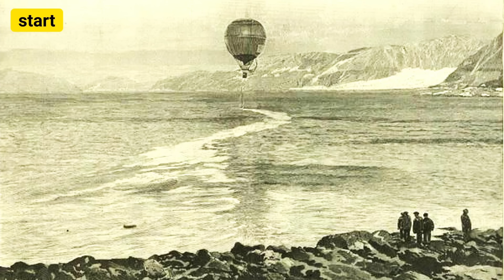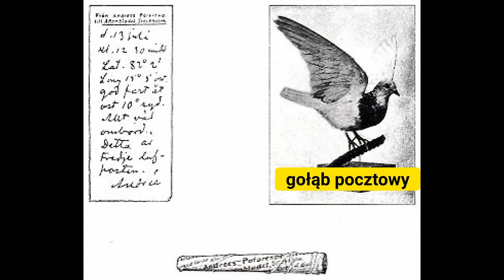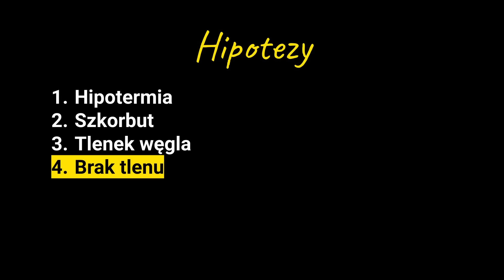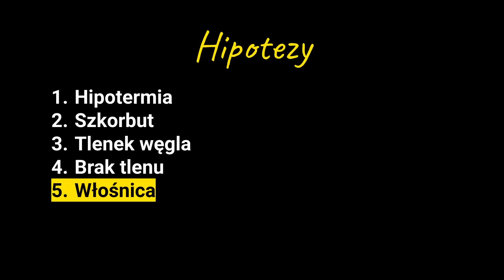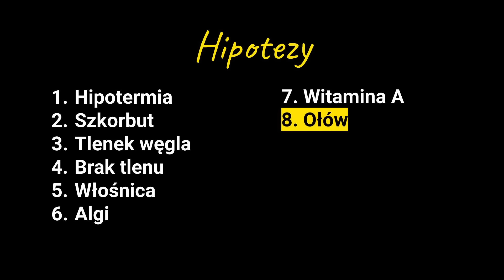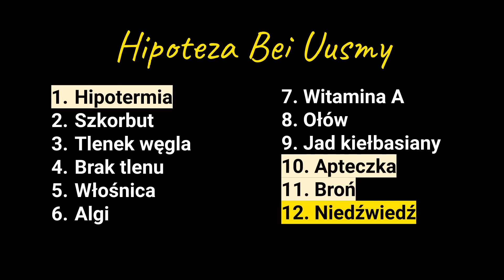BALONEM na BIEGUN ◀🌎 DRAMAT na SPITSBERGENIE - Co naprawdę się wydarzyło?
Był 11 lipca 1897-go roku.
Pogoda na Spitsbergenie nagle się poprawiła.
Wiatr z południa wydawał się być stabilny - a inżynier Salomon Andrée zdał sobie sprawę, że taka okazja może się nie powtórzyć.
Jego wielkim marzeniem było zdobycie Bieguna Północnego - i chciał polecieć na niego balonem na wodór.

Zapraszam Was na audiobook o jednej z najbardziej fascynujących ekspedycji w historii - dramat w Arktyce, a dokładnie w okolicach Svalbardu.

❤️ PATRONITE
Jeżeli podoba Wam się to, co tworzę - i lubicie słuchać wciągających historii - to zapraszam Was bardzo do dołączenia do grona Patronów:

albo postawić mi szybką wirtualną kawę w BuyCoffee bez zakładania konta

SPIS TREŚCI:
0:00:00 Start
0:03:14 Część 1 - Ekspedycja
0:04:46  Spitsbergen i balony
0:11:50  Balonem na biegun
0:18:47  Przygotowania
0:25:22  Pierwsza próba (1896)
0:31:11  Druga próba (1897)
0:34:33  Start balonu
0:39:49 Część 2 - Odkrycie
0:44:31  Poszukiwania
0:53:50  Wyspa Biała
1:05:22  Pożegnanie
1:08:38 Część 3 - Zapiski z lodu
1:21:29  Lądowanie
1:28:52  Marsz po lodzie
1:43:30  Chata
1:52:06 Część 4 - Tajemnica
2:00:07  Hipotezy
2:21:18 Epilog